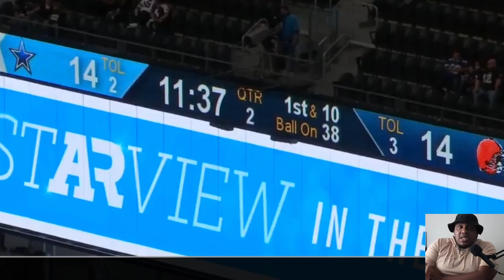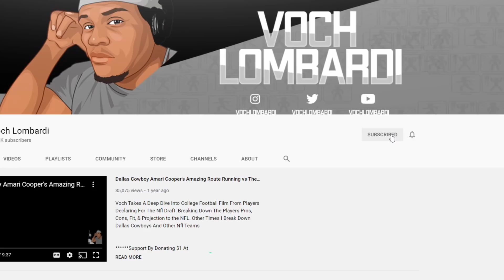Was Terrance Steele As Bad As We Thought?? || Dallas Cowboys Film Session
Premium Beat
License this Music:
Shanghai Sunset
By Chill Study